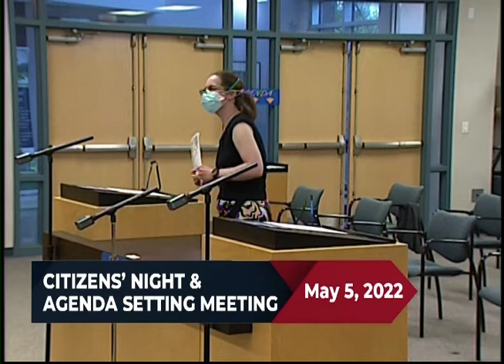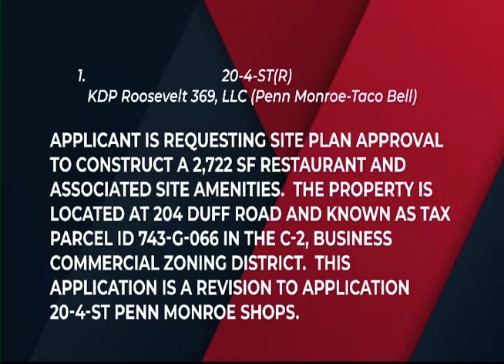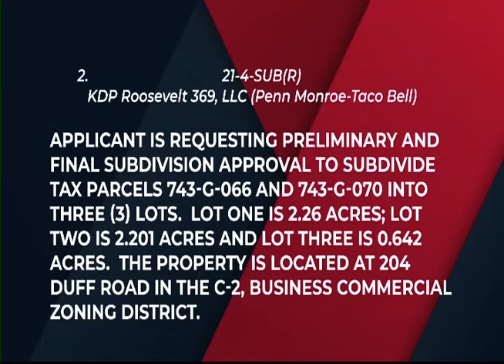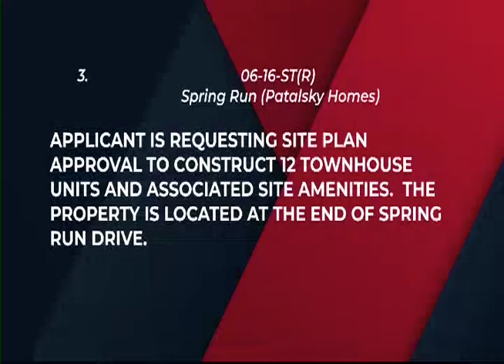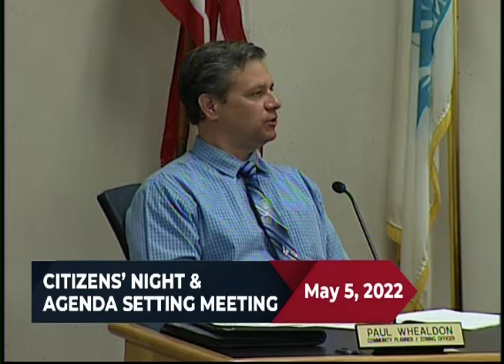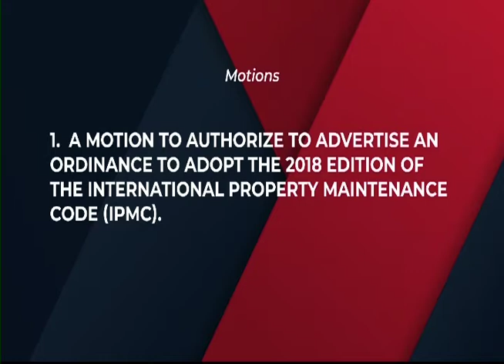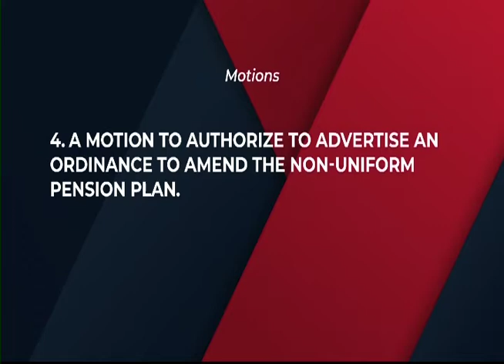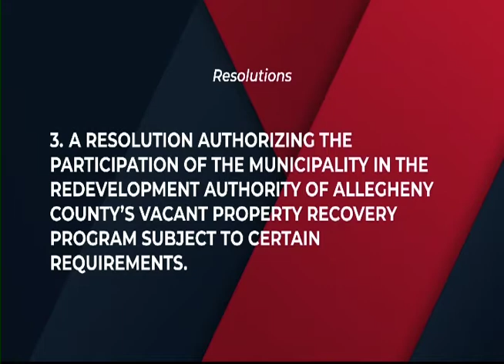Municipality of Monroeville Citizens' Night & Agenda Setting Meeting - May 2022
Municipality of Monroeville's Citizens' Night & Agenda Setting Meeting from May 5, 2022. Original unedited telecast.